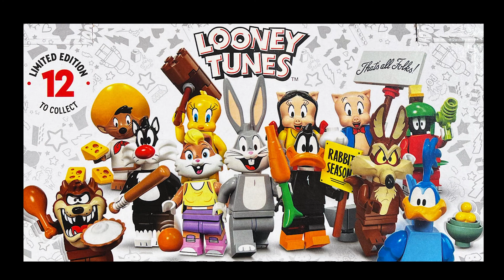LEGO Looney Tunes minifigures .. animation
📺📺Absolutely ❤❤❤❤ the new @lego looney tunes minifigures so i made this stop motion animation (build)